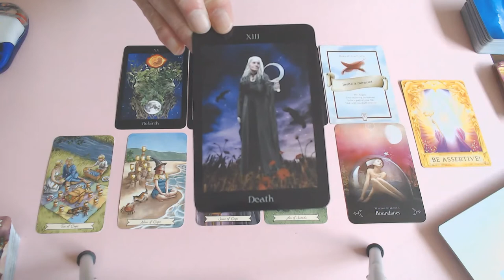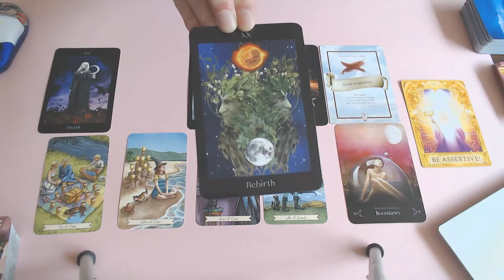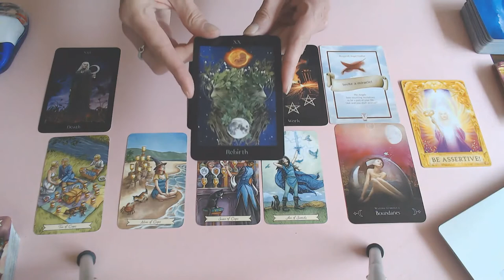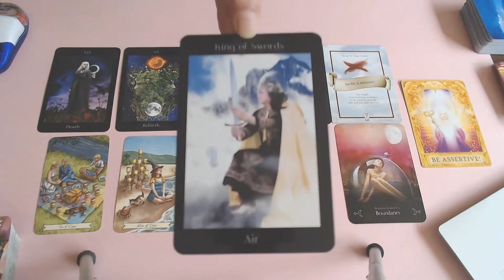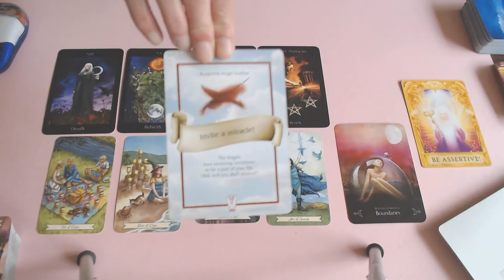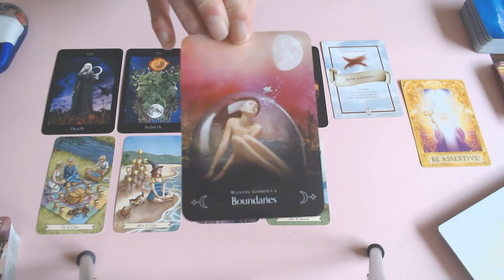LEO WEEK 28TH TILL 4TH OCTOBER 2020/SET YOUR BOUNDERIES! REMEMBER LEARN TO SAY NO! HAPPY FAMILIES!